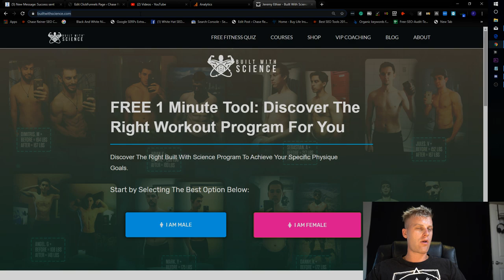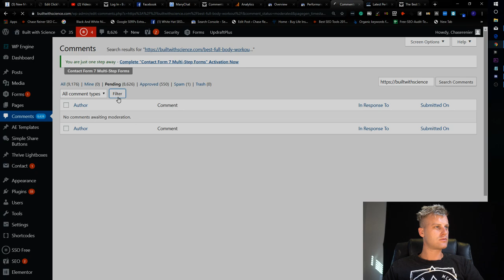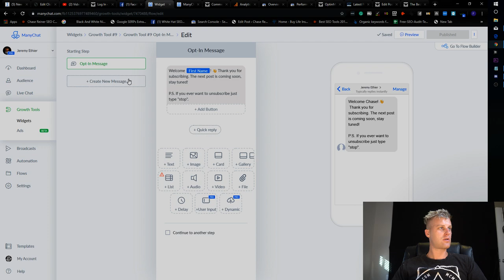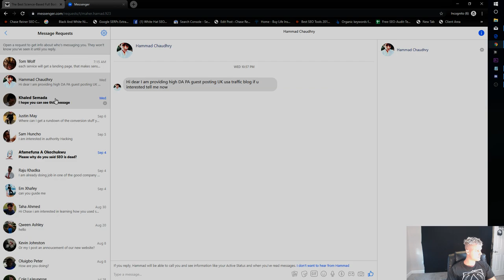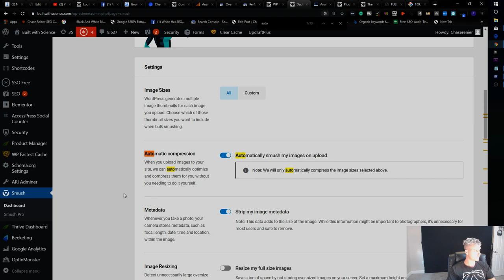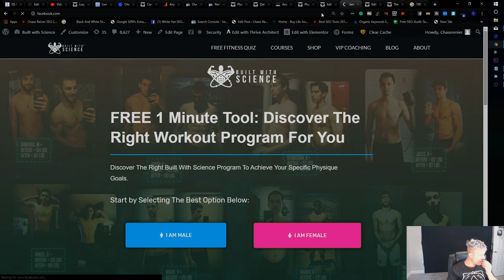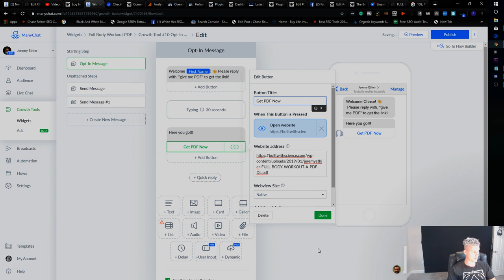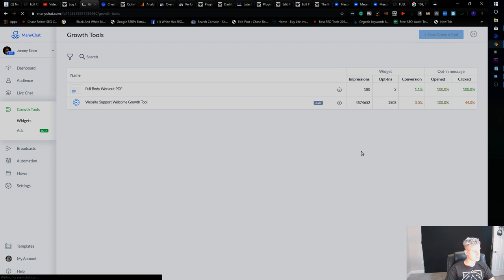Let's Authority Hack A Website